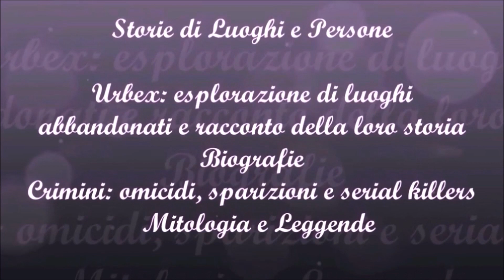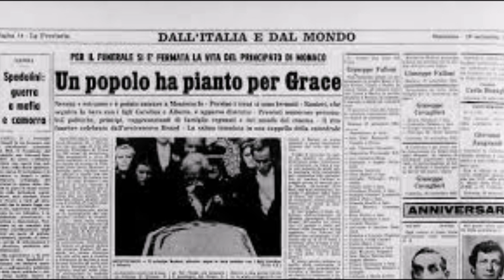i presagi di Grace Kelly - Athena Clum